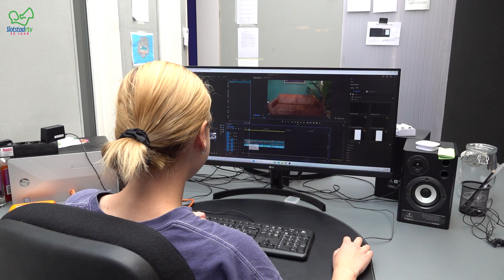Vrijwilligers Slotstad Actueel gezocht